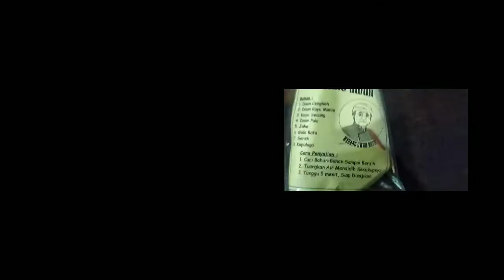Resep Dan Cara Mudah Membuat Wedang Uwuh, Gampang Dan Simple Cuma 5 Menit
semoga video ini dpt bermanfaat buat kalian semua dan selamat mencoba.